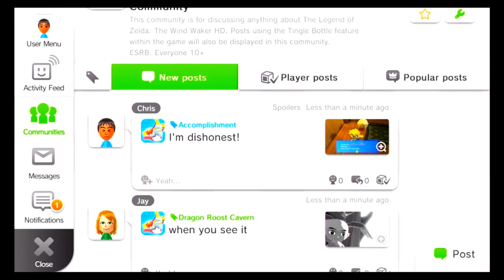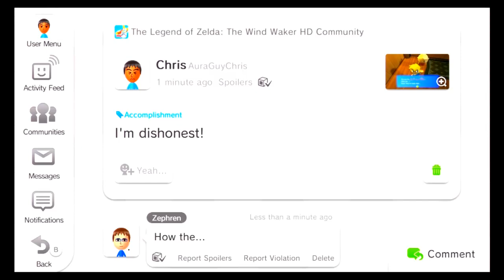The Legend of Zelda: The Wind Waker HD - 91 - Hero's New Clothes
If you intend to try New Game+, here's the stuff that happens in there.

Key Notes:
- Link receives the "Hero's New Clothes." This makes you see Link in his Outset clothes, but dishonest people won't be able to tell he's wearing clothes over those. For those who are honest, they'll see the Hero's Clothes. (Wait, does that mean all players ARE dishonest people?) Unfortunately, have good luck finding honest and dishonest people in this game.
- All snapshots taken by the Deluxe Pictograph Box carry over, along with the box itself at the start of the game.
- You can now read Hylian language from Valoo, Jabun, and the Great Deku Tree.

- Well, this pretty much ends my walkthrough for the game. There's no reason to go into the game in pajamas. Overall, if you haven't played this game yet, totally worth the buy. If not, you surely bought this because your original Wind Waker copy was damaged... Uh, I didn't pick the second choice. Honest.